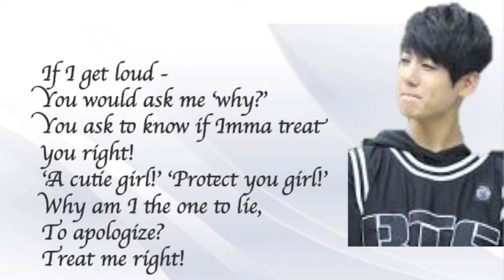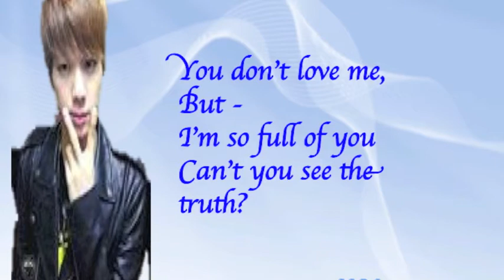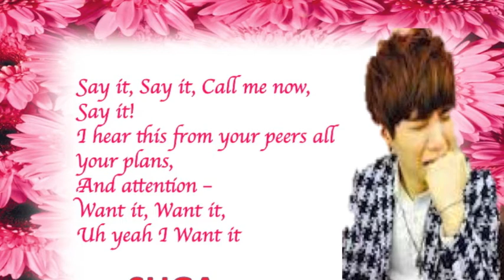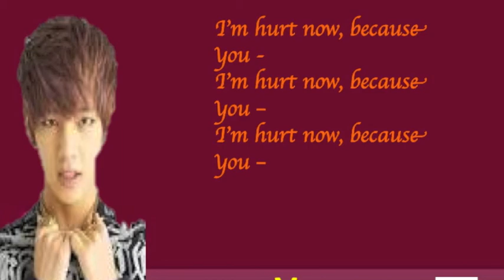DANGER - BTS BANGTAN BOYS [ENGLISH COVER]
English Cover by a fan for BTS Danger from BTS Dark & Wild album title track. I apologize for the bad audio and cropping of the video. BTS is my bias boy group and I would just like this to be a nice tribute! Thank you :)

I love Bangtan Boys BTS! Hwaiting!